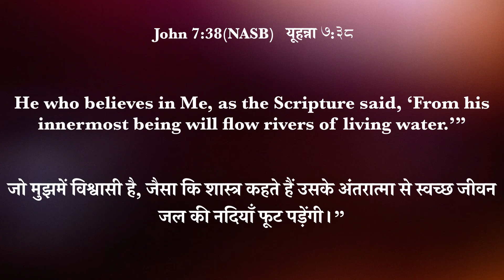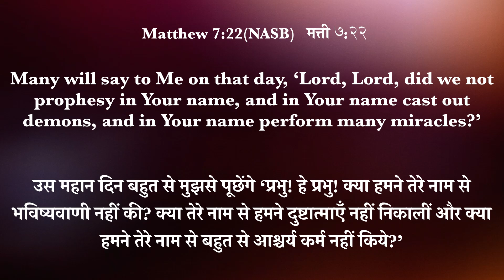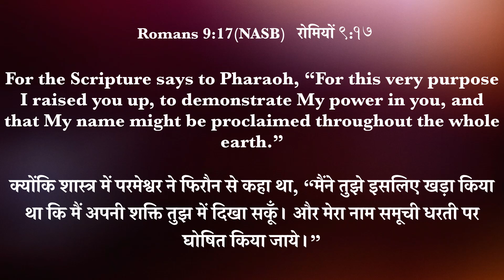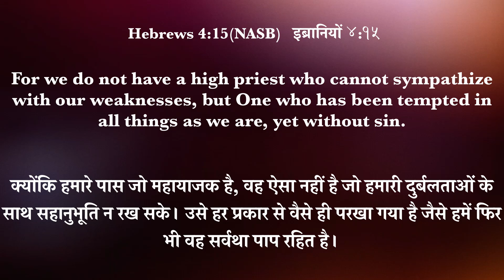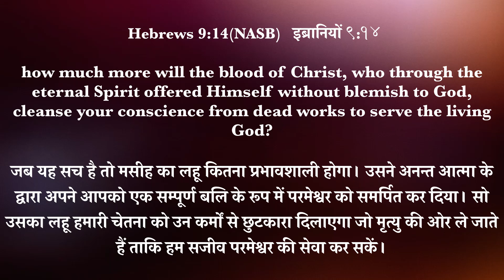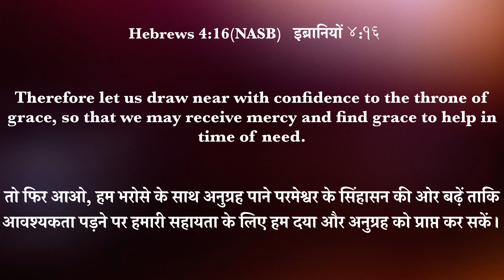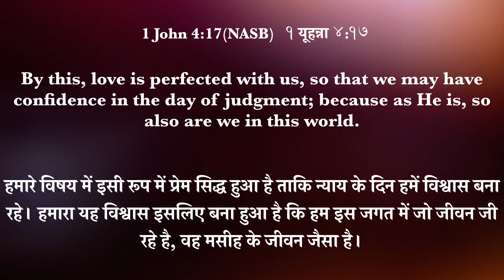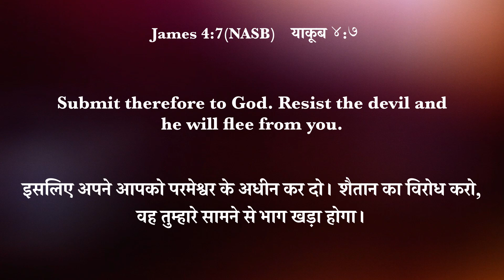The missing messages of today's Christianity - Part 8/8